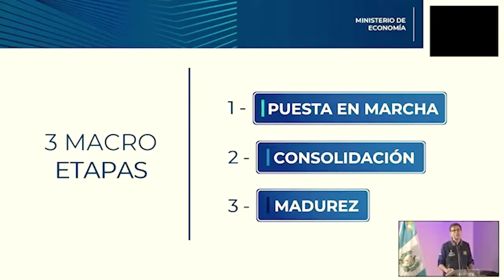Informe semanal MINECO 20 mayo 2022